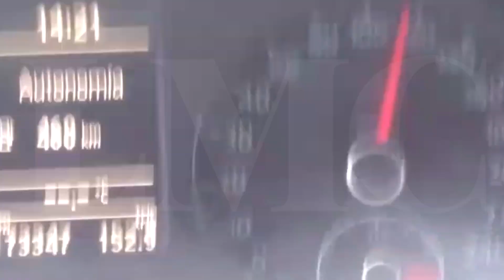A 130 kilómetros transitaba una combi llena de nenes del jardín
La denuncia la hizo una conductora que le llamó la atención la velocidad y la persiguió.